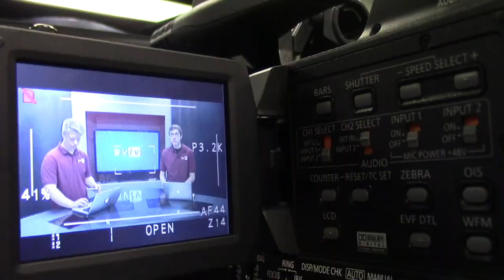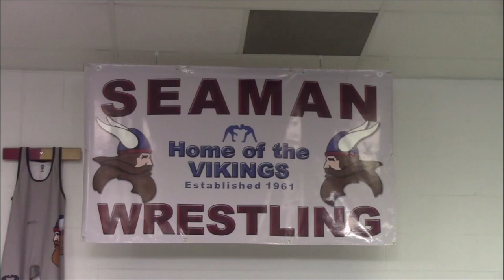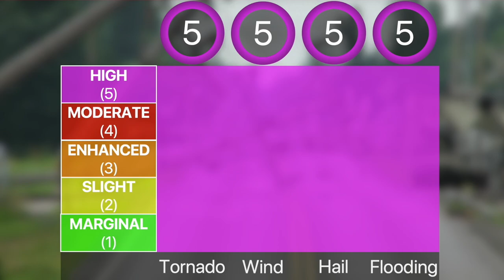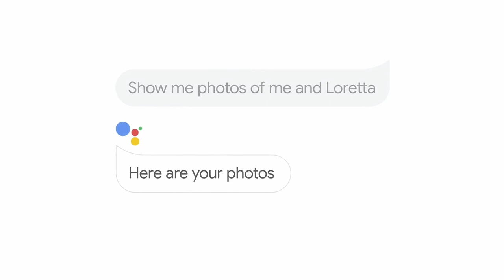2-20-20 SVTV Daily News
Stories: Battle of the Bands Tonight, Girls Wrestling, and Super Bowl Reactions
Anchors: Carly and Kaidence
Graphics: Reed
Director: Ethan